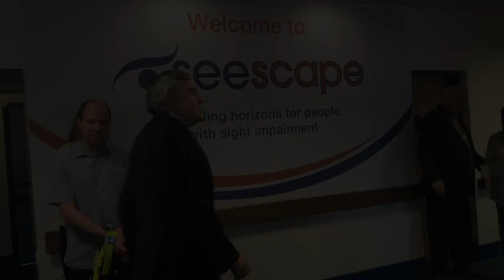Former PM Gordon Brown speaks at Seescape launch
As Fife Society for the Blind relaunches as Seescape, former Prime Minister Gordon Brown speaks of its long history of supporting those with vision impairments in Fife.